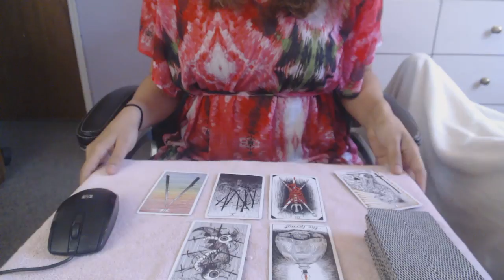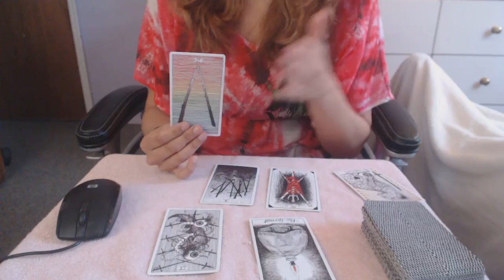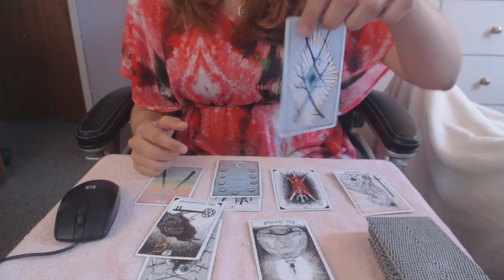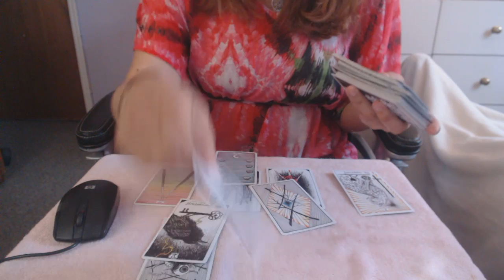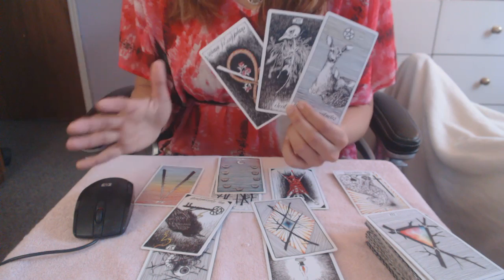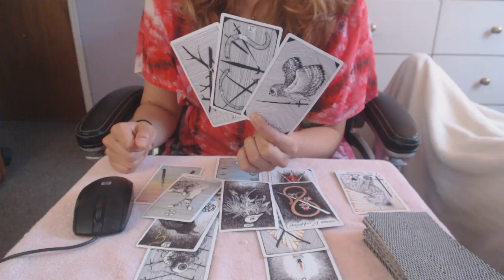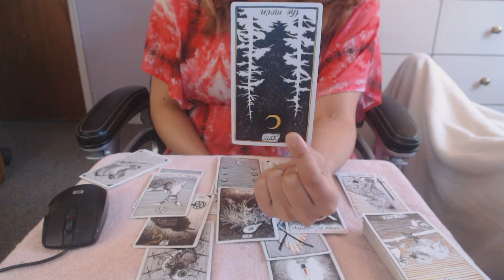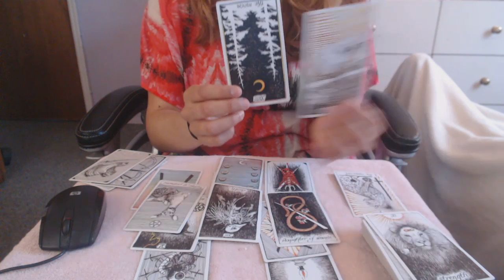CANCER APRIL 2018 "BE A MAGICIAN"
WISHING YOU ALL MY CANCER A WONDERFUL APRIL